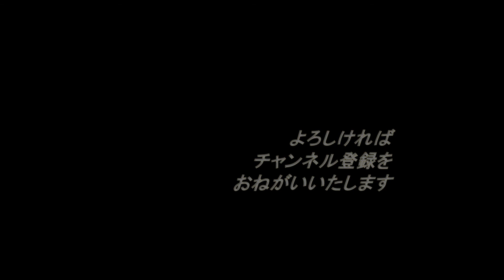みちのく民話伝承、ねぶた祭りの由来、田村麻呂由来か、津軽為信由来か、眠気さましの祭りか？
青森市のかつての青函連絡船青森桟橋近辺は、近年観光施設として再開発され、ベイブリッジの南側に「ねぶたの家・ワラッセ」が開設された。この施設は、青森を訪れる観光客のために、夏の「ねぶた祭」をいつでも体感できるような施設で、館内には、常時ねぶた囃子が流れ、火を入れた大型人形ねぶたの前で、数人の跳人たちが踊りを演じている。